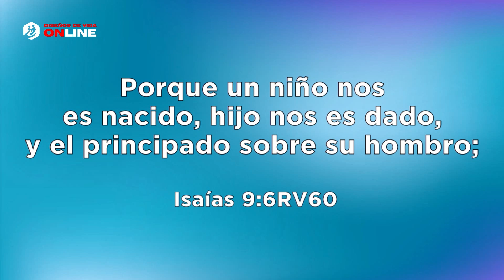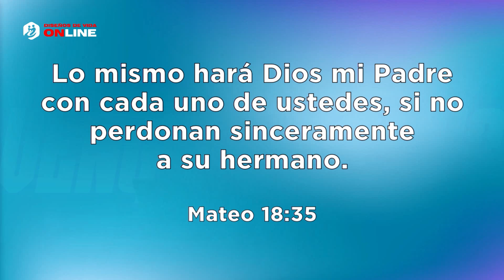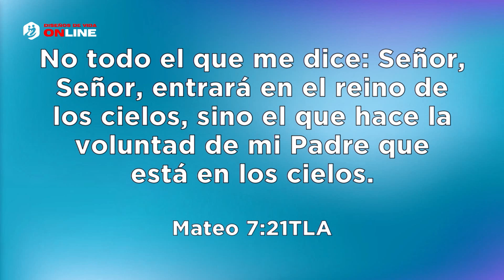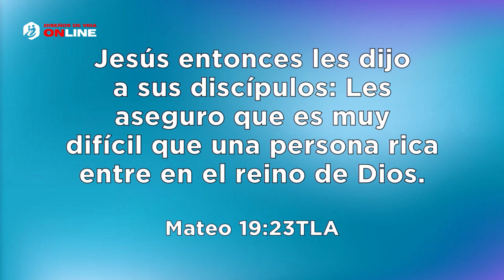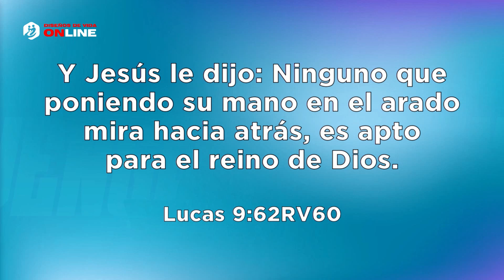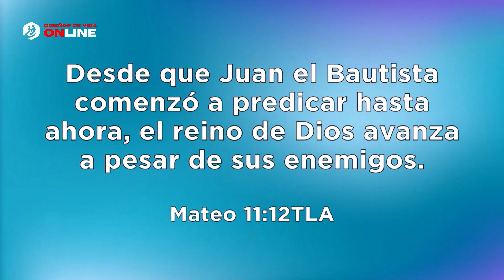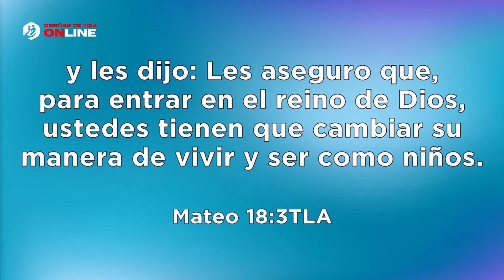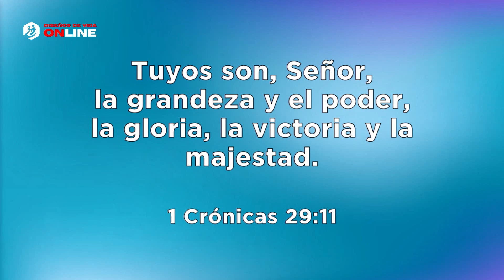🔴 † 👉VENGA TU REINO👈 - Pastor Elías Espinosa | Prédicas Cristianas